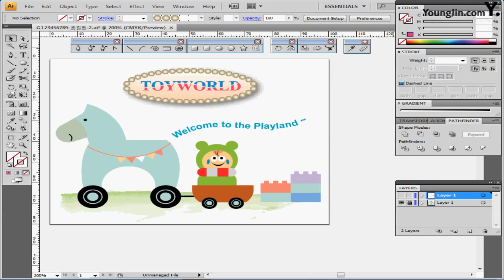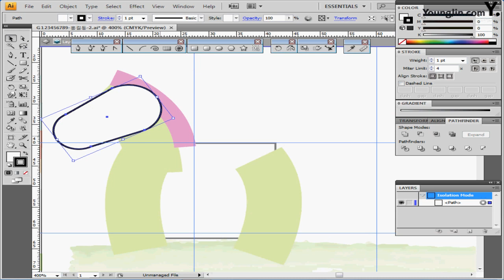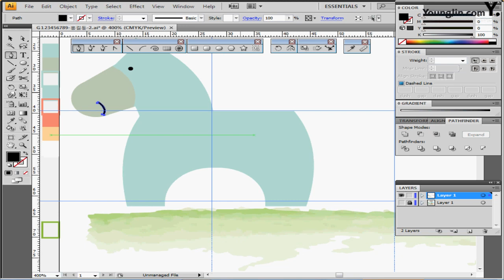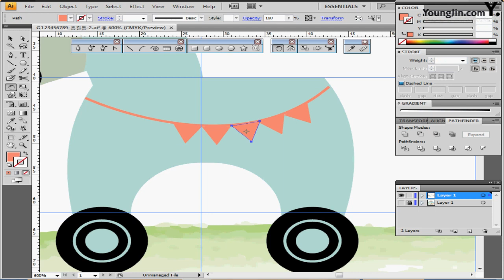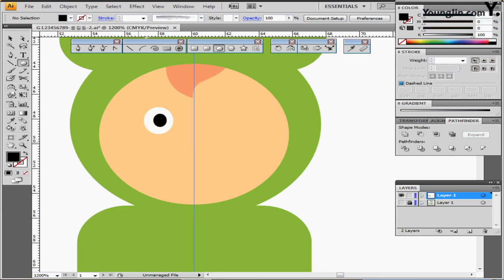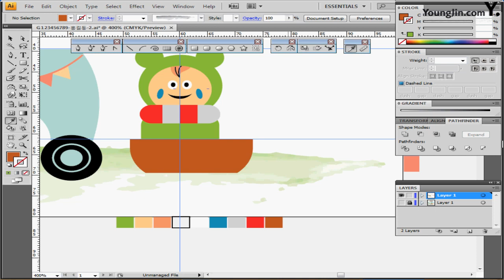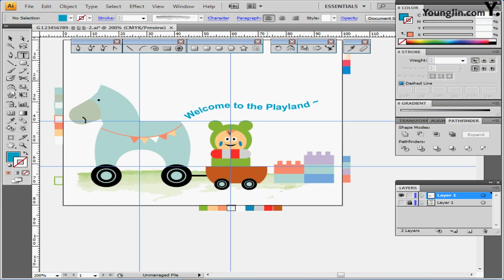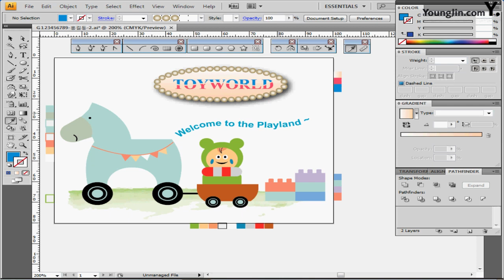기출유형문제5회 _2